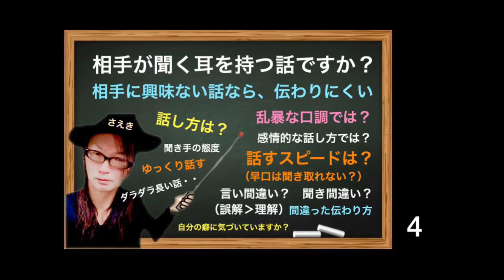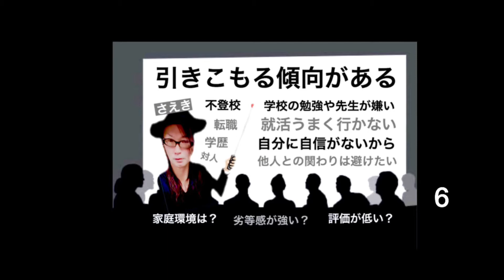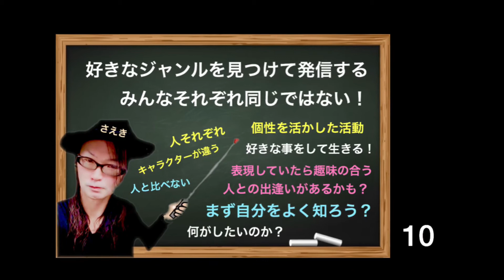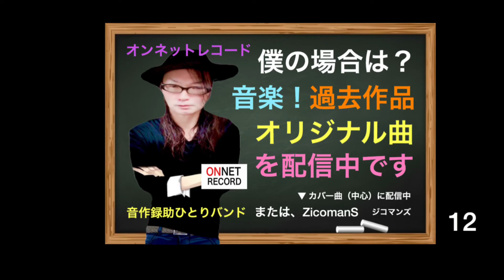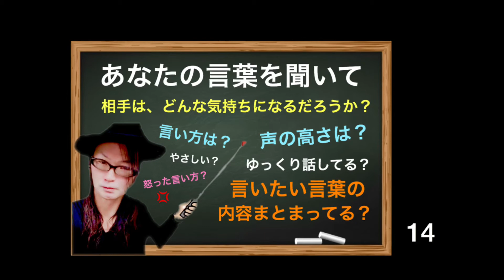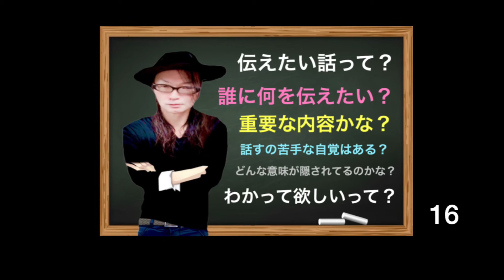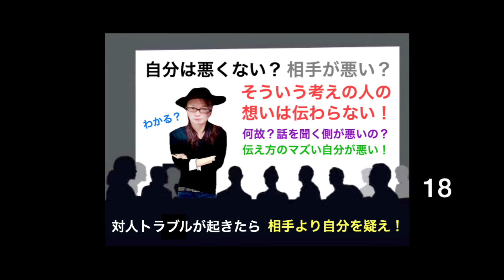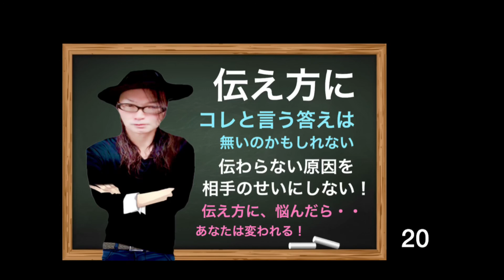ネットラジオ風：お試し企画『伝え方を話し合おう』🗣 📻 パーソナリティー：音作録助ひとりバンド（佐伯憲一）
令和2年（2020）3月5日（木）収録

【ネットラジオ風】お試し企画
『伝え方を話し合おう』🗣 📻
※ コメント多数お待ちしてます！
※ いいね！多数お待ちしてます。

パーソナリティー：
（佐伯憲一）

動画制作・編集・配信：
オンネットプロモーション
オンネットレコード
語り：（佐伯憲一）